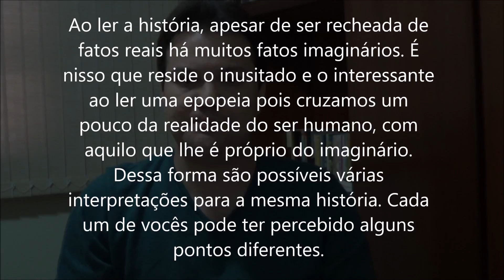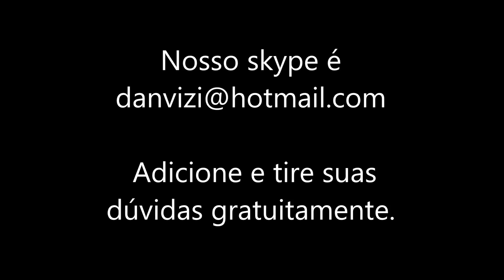A subjetividade e a objetividade na linguagem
Todo sábado vídeo novo. Neste de hoje, a posição do sujeito na linguagem. O que é um texto subjetivo e o que é um texto objetivo. Quase nunca se separam!